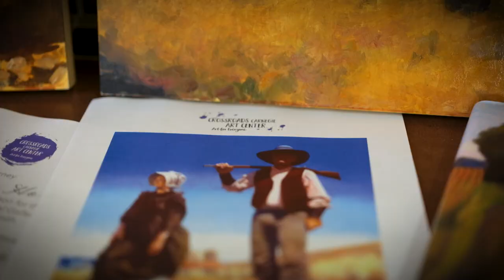Towards Home - The Art of Gary Ernest Smith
Crossroads is thrilled to welcome artist Gary Ernest Smith during the summer of 2024 as he returns to Baker City to host his final retrospective event: “Towards Home: The Art of Gary Ernest Smith.”

From the soil of rural Northeastern Oregon to the epicenter of art, Gary Ernest Smith’s career has left undeniable brush strokes across Western culture. Raised on a cattle ranch on the quiet, agrarian lands of Eastern Oregon, Gary Ernest Smith’s upbringing was far from the epicenter of art. Hard work, grit, and perseverance were the colors with which his childhood was painted. Life was tough, but so were the Eastern Oregonians that lived it. The reverence and respect he developed for this agrarian lifestyle provided a well-spring of inspiration for the art that would come to be recognized by collectors
everywhere.

For Smith, it is evident that the land was not just a means to an end but a living, breathing entity that shaped many facets of his life. Each piece pays homage to the land and its stewards, the romance in ordinary ranch life, and the silent stories whispered by the land. Smith’s artwork transcends traditional Western paintings — it produces a timeless representation of the ever-changing lifestyle experienced by the West. “That's why people buy original art… because the artist actually creates a living thing that has a spirit,” says Smith.

After many fruitful years of harvest, Smith is returning home to his roots to hold his final retrospective event. “Towards Home: The Art of Gary Ernest Smith” will be hosted at Baker City’s Crossroads Carnegie Art Center. Crossroads continues to evolve and grow as one of the finest art centers in Oregon. It regularly features outstanding regional
artists showcasing their art year-round, including Gary E. Smith in his retrospective from May 24th - July 21st, 2024. Experience Smith’s final event this summer at Crossroads Carnegie Art Center and the many other artist showcases featured throughout the year.